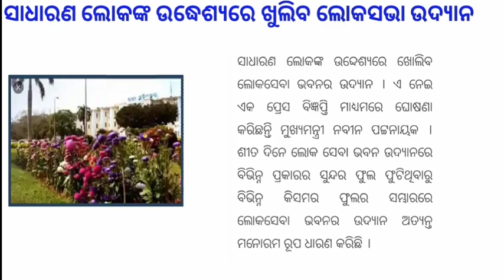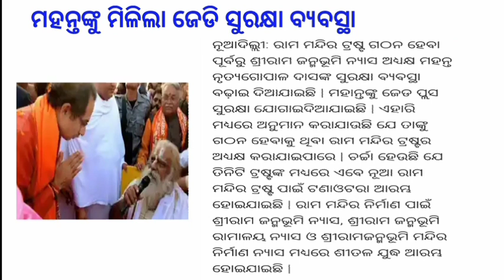ଆଜି 11ଜାନୁଆରୀ ଶନିବାରର ବଡ଼ ଖବର | Today morning breaking news in Odia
odia vidyalaya
odia bidyalaya